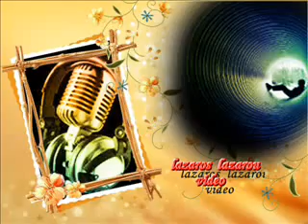ΜΙΧΑΛΗΣ ΜΕΝΙΔΙΑΤΗΣ ΜΟΝΑΧΑ ΑΝ ΞΕΡΙΖΩΣΕΙΣ ΤΗΝ ΚΑΡΔΙΑ ΣΟΥ